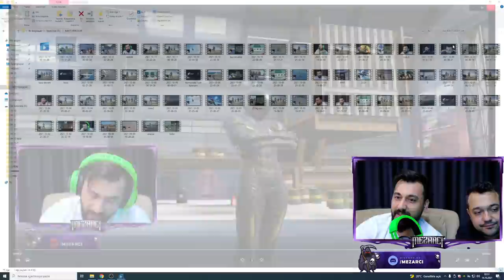EKSİ YEDİM KUZENİM ÇILDIRDI KÜFÜR ETTİ ! / PUBG MOBILE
Merhaba arkadaşlar pubg mobile da eksi yedim kuzenim çıldırdı küfür etti bu sinir ve aksiyon dolu maçı sizlere sunuyorum keyifli seyirler diliyorum ...

Nimo Tv HERGÜN Canlı yayınlarıma Katılmak ister misiniz?

Diğer videolarıma bakmak isterseniz bırakıyorum: ;